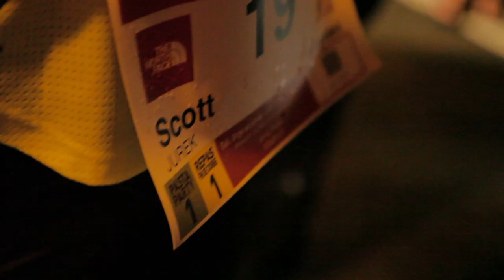Scott Yurek at the 2010 UTMB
Scott Yurek at the UTMB 2010